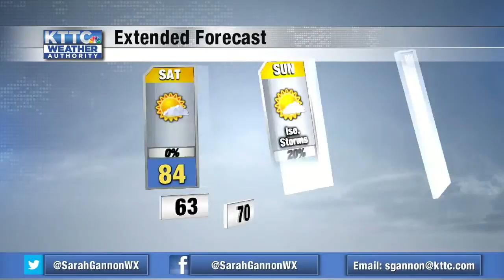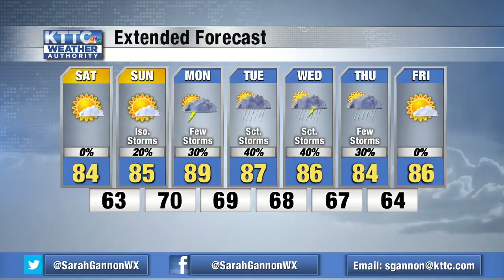Sarah's Friday Noon Forecast 6/26/2020